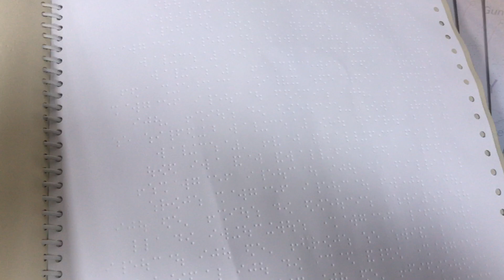Biology book in Braille. Publisher :RaisedLineFoundation, a Section 8 company incubated in IIT Delhi